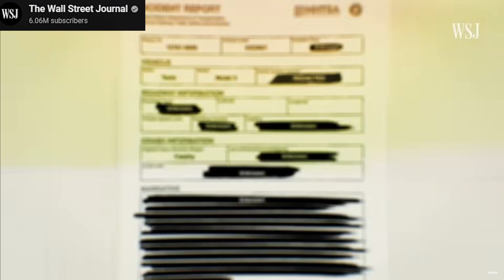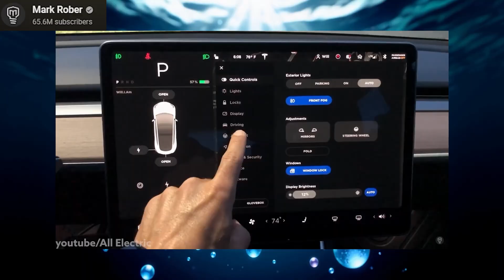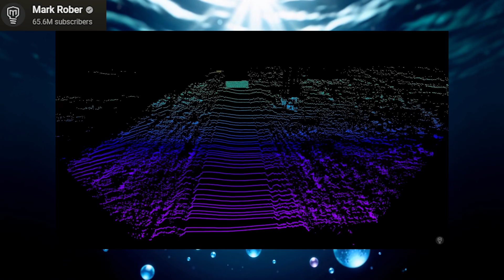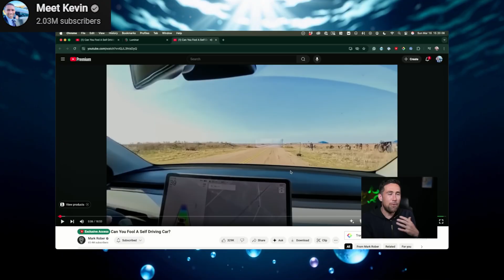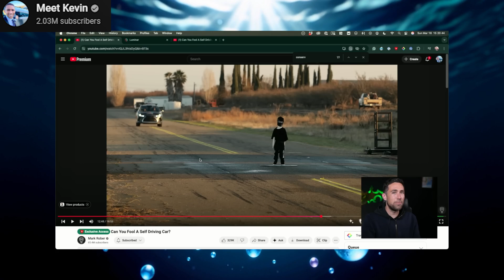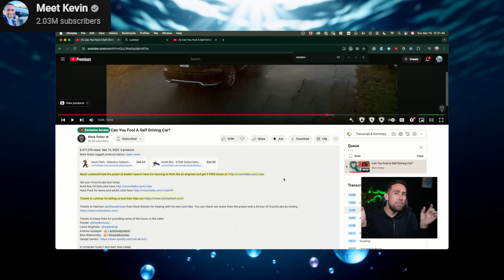Mark Rober crashed a Tesla for science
Mark Rober is taking heat online for supposedly Rigging a Tesla to fail a crash test... his reputation took a hit...